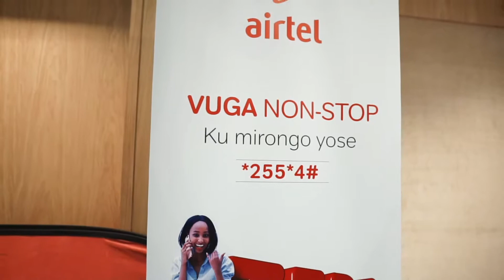TERA STORI Launch in Nyabugogo (Highlights)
Rwanda welcomes TeraStori. This was the energy in Nyabugogo.

What are you waiting for? Switch to Airtel, Dial *255*4# and call non stop to both networks.